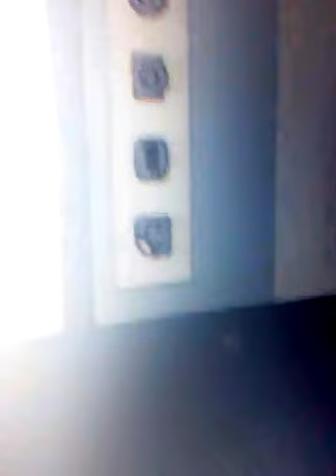الطنجاوي - - خطير.. ضد دعاة حمل السلاح --- ZAFZAFI ect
دممت منتداه و حماه .